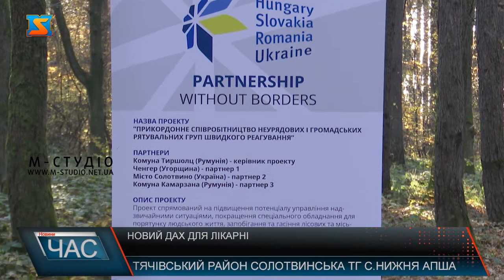Новий дах для лікарні. Операційна програма.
Модернізацію закладів охорони здоров’я в рамках Спільної операційної програми «Україна-Румунія» проводять у Солотвинській територіальній громаді на Тячівщині. У Нижній Апші завершується капітальний ремонт даху лікарні, що обслуговує 36 тисяч населення. У Солотвинській громаді тривають ремонти у закладах охорони здоров’я. Лікарня на 20 ліжок в селі Нижня Апша надає стаціонарну медичну допомогу мешканцям переважно румуномовного регіону. Минулого року заклад капітально відремонтували всередині, зараз міняють дах на будівлі. Вартість робіт – майже 650 тисяч гривень. У селищній раді кажуть: грантові кошти під цей проект залучили завдяки транскордонній співпраці.  70 тисяч євро використали для будівництва та розвитку інфраструктури медичних закладів. Капітально відремонтували будівлю амбулаторії первинної медичної допомоги у селищі Солотвино, замінили вікна і двері в АЗПСМ села Середнє Водяне. І зараз оновлюють дах на споруді Нижньоапшанської лікарні – замість старого шиферу настилають сучасну покрівлю. Участь у проекті дає можливість не лише оновити зовнішній вигляд медзакладів, а й придбати обладнання для медиків. Як зауважують у Солотвинській селищній раді,  у громаді на стадії реалізації – шість міжнародних проектів транскордонного співробітництва. Один із них щойно завершився тренінгом з залученням українських і румунських рятувальників, а решта п’ять ще тривають та вже приносять користь жителям регіону.